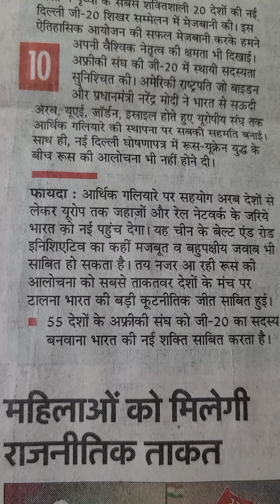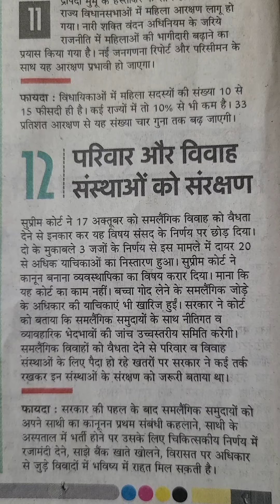2023 महिलाओं को मिलेगी राजनीतिक ताकत g20 से दीखी वैश्विक नेतृत्व की क्षमता #..